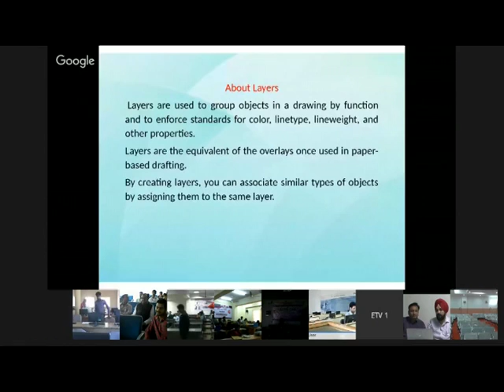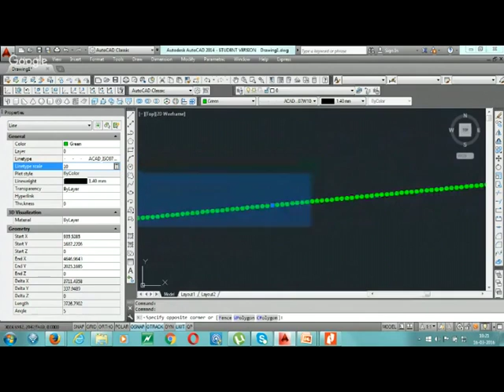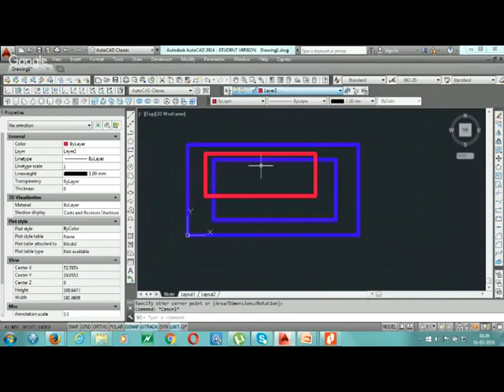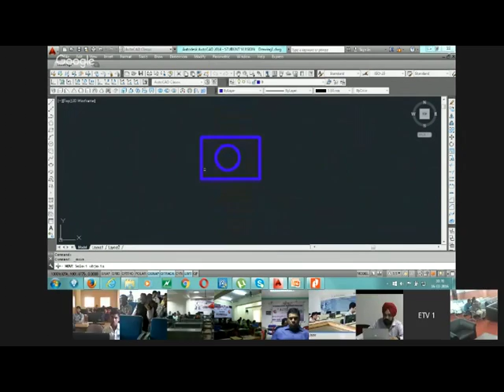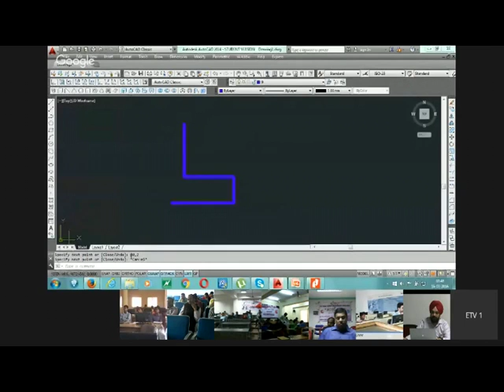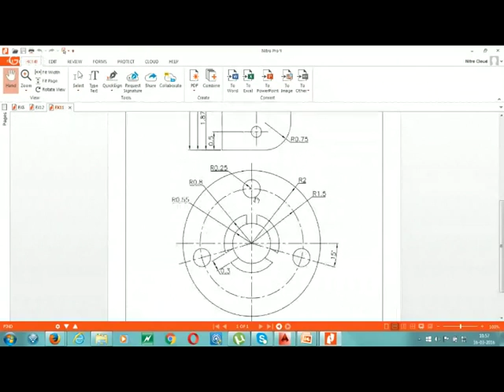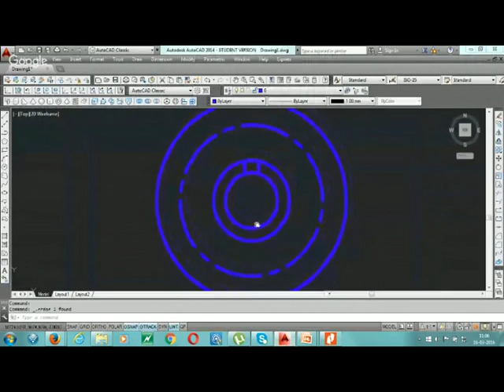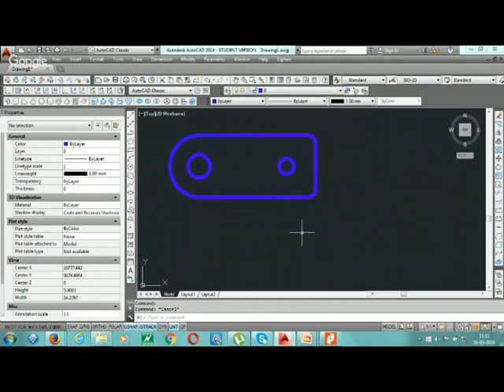2D Commands Example In Autocad By Mr.Sunil Jassal